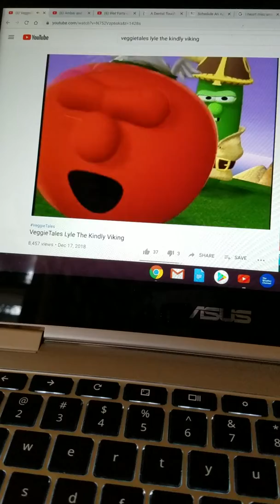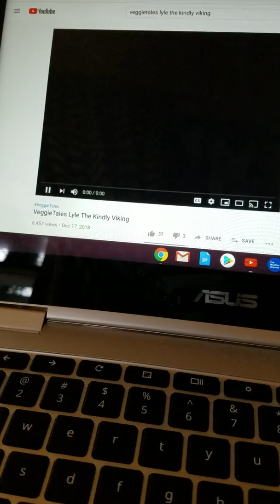Not so fast and share of friends!!!!!!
I thought I do veggietales lyle the kindly viking!